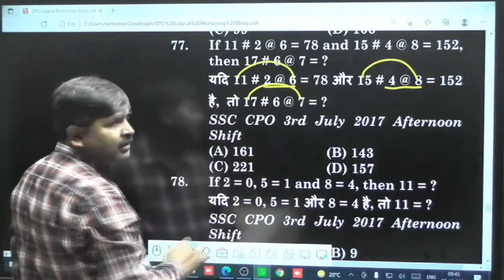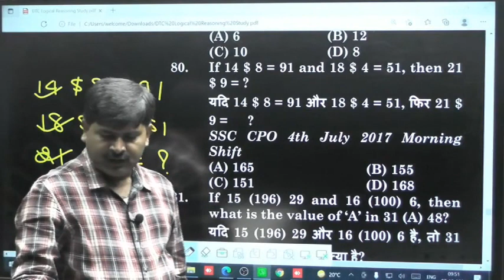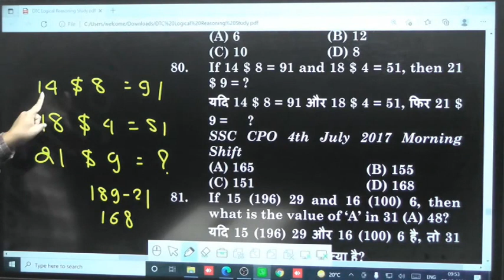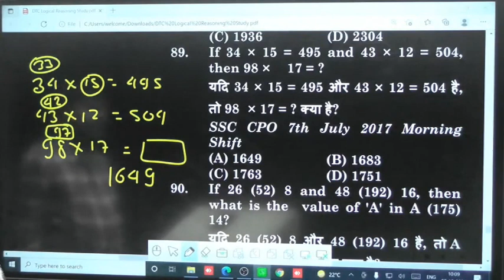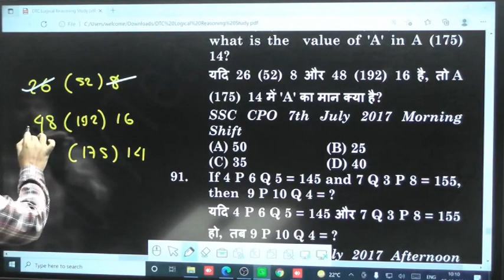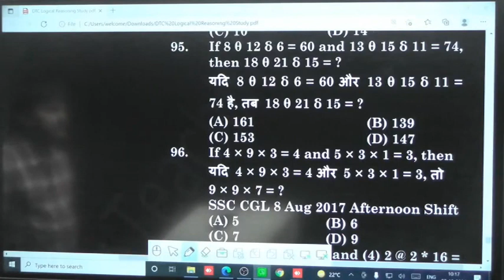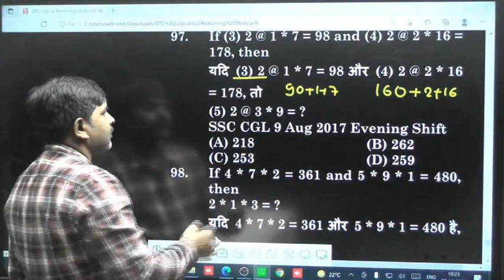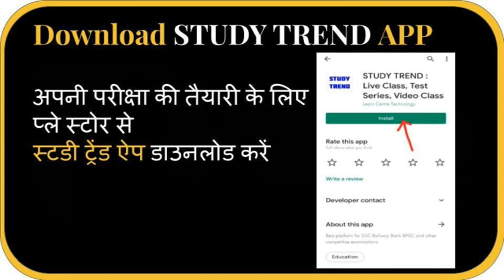Reasoning Special Batch Daily At 9AM | Missing Number Lecture 2 By Dhananjay Sir | Study Trend App